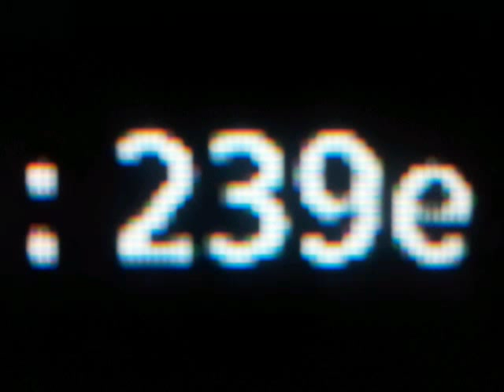Warcabs cabseat simulator (V2)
Le CABSEAT SIMULATOR, le playseat by cabs est un cockpit de simulation original fabrication maison.
Pour PS3 essentiellement sur GT5, 239e � la GT academy 2012